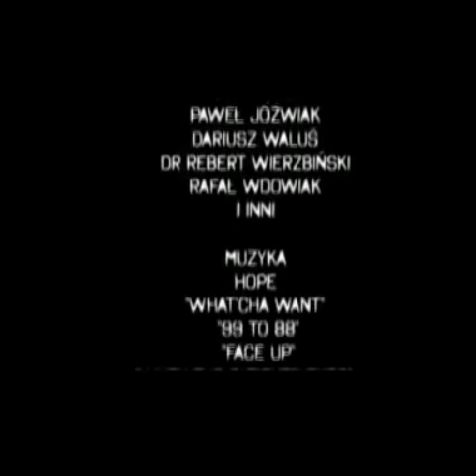Paweł Jóźwiak - Krav Maga